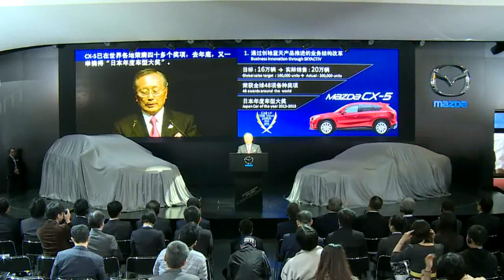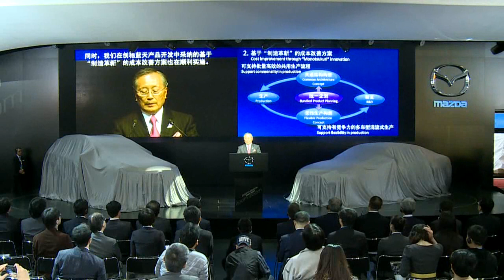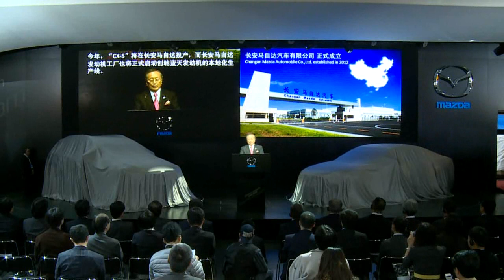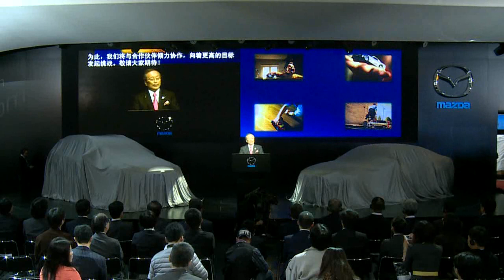マツダ「2013上海モーターショー」プレスカンファレンス / Mazda's Press Conference at 2013 Shanghai Motor Show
2013年4月20日に開催された2013上海モーターショーでのプレスカンファレンスの模様です。山内社長がスピーチを行い、新型Mazda ATENZAと中国生産のCX-5が中国で初めてお披露目されました。

You can now see Mazda's press conference at the 2013 Shanghai Motor Show! It took place on April 20, 2013 and features a speech by Mazda's president, Yamanouchi-san. Also, the new Mazda Atenza and the China-made CX-5 made it's China debut.